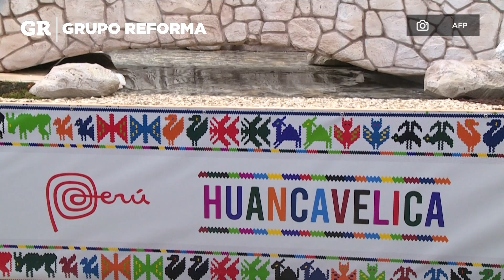Un pesebre andino en el Vaticano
Un pesebre andino con campesinos, llamas y quinoa adorna la plaza de San Pedro en el Vaticano en un homenaje a la cultura y las tradiciones de Perú.